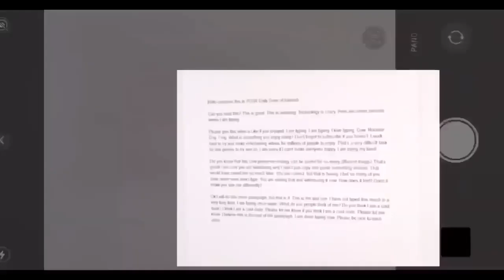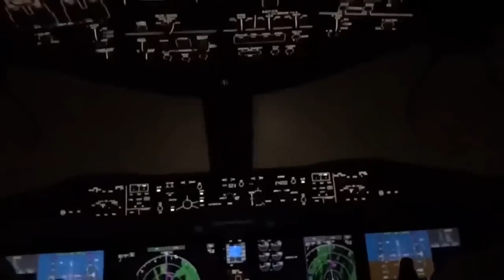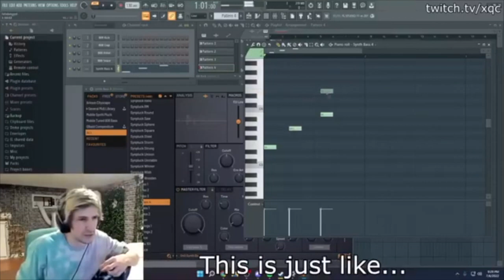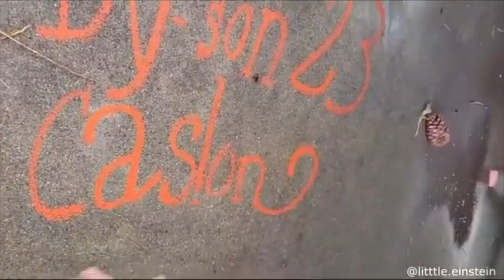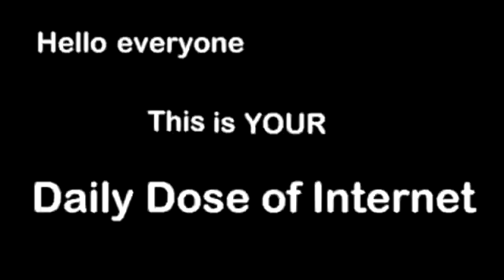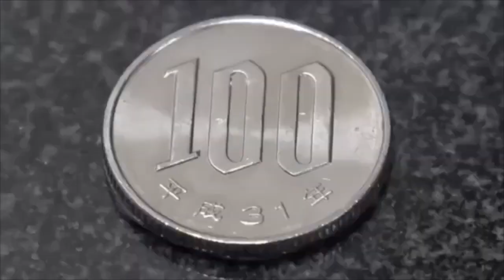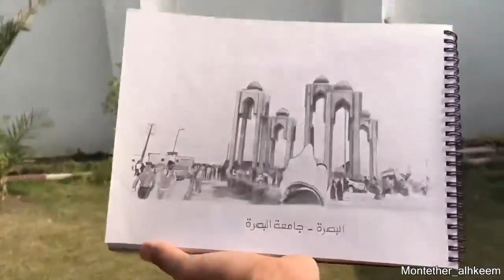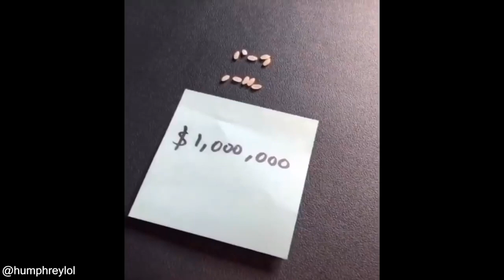1 Hour Of Daily Dose Of Internet